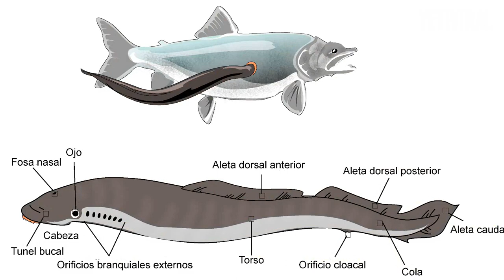TOP 5 Mounstruos de Rio mas ATERRADORES del Mundo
Los ríos de todo el mundo están plagados de monstruos realmente espeluznantes. Por eso hoy  hemos preparado para ustedes una lista de animales de ríos más aterradores del mundo.